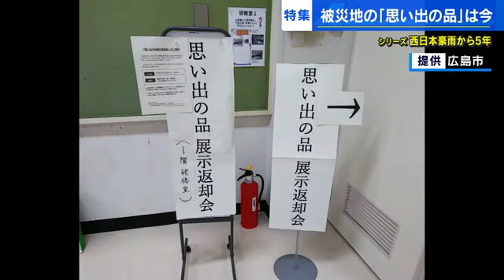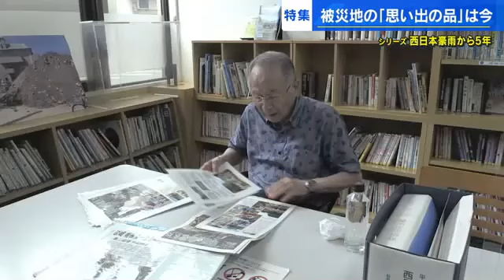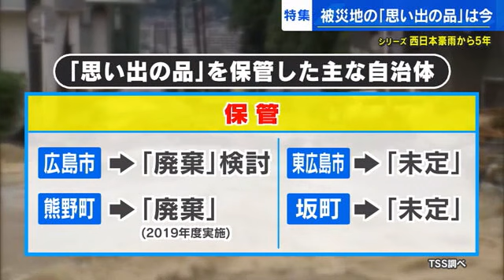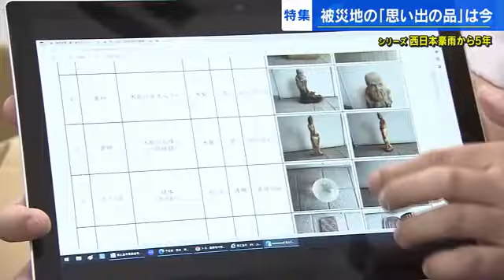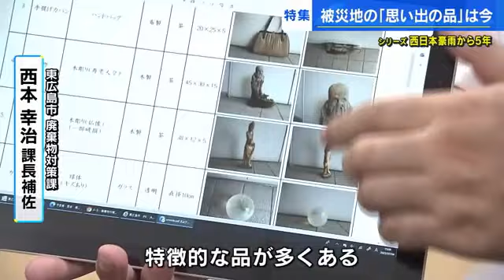思い出の品 引き取り手ないまま廃棄か…プライバシーの壁と苦悩する自治体 西日本豪雨から５年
シリーズでお伝えしている西日本豪雨から５年「被災地の今と災害の教訓」です。
現場から見つかった被災者の「思い出の品」は引き取り手が現れず、廃棄を検討する自治体もあります。５年の月日という現実を追いました。

【五十川記者】
「広島市役所の一室にやってきました。人気キャラクターのぬいぐるみなどが並んでいます。これは西日本豪雨から５年が経ってまだ所有者の手元に返っていない思い出の品と呼ばれるものです」

被災した現場の土砂の中から取り出された「思い出の品」。５年の月日が経ち、今後、保管をどうしていくのかいま、岐路を迎えています。

【広島市環境政策課・筒井優衣さん】
「５年間の保管期限を持って保管を終了すると考えているところです。保管を永久にするというのがなかなか難しいので、ある程度期間を決めると」

広島市は今年度をもって「思い出の品」の「廃棄」を検討しています。
ボランティアの手も借りアルバムの中の写真１枚１枚まで可能な限り泥を落としましたが・・・。

【五十川記者】
「１つ１つによく目をやりますと、ぬいぐるみは中から綿が出ています。そして、これは着物の帯だそうですけれども、１度泥を被ったこともあるかもしれませんが、生地がだいぶくたびれています。５年が経って劣化が進んでいるなという印象を受けます」

土砂の中から取り出した物品５１件と写真３２０５枚のうち返却できたのは物品が３件、写真も全体のおよそ３％にあたる１１２枚にとどまっています。
被害が大きかった地区で返却会を開くなどしましたが、思うような成果は出ていません。
特にこの３年半は返却できた件数が１件もなく、被災者からの問い合わせが途絶えました。「廃棄」を検討することになった主な要因です。

【広島市環境政策課技師・筒井優衣さん】
「返却会の開催自体は案内も広報も十分にしているところなんですけれども、被災者の方からすると実際に物を見ると辛い思いを思い出してしまうこともあるんじゃないかなと思います」

「思い出の品」の中には卒業証書など個人が特定できるものも含まれています。しかし…。

Ｑ名前が書いてあっても難しい？
「家族だとか親戚だとか友人だとかそういった方が分かれば、その方にコンタクトをとって「ここにある」と伝えてもらうこともできると思いますが、そこまでの状況に至っていない感じです」

職員の業務も限界があり、持ち主のプライバシーを配慮しなければならない点も返却できない「壁」となっています。

広島港からフェリーで２０分ほどの離島・似島。
５年前、複数の箇所で土砂崩れが発生し、住宅を中心に大きな被害が出ました。
島の公民館の横には土砂の仮置き場が作られました。

【堀口照幸さん】
「そうですね、当時はとにかく土砂をかき出すのに精一杯ということが一番でしたね」

当時、島の町内会の代表としてボランティアの配置や被害の全容把握の中心的役割を担った堀口照幸さん。
５年の月日が流れ、被災者の心と環境に変化が生じているといいます。

【堀口照幸さん】
「ほとんど被災された方は（島から）いなくなりましたよ。（転居して）自分の持ち物かどうかも分からんのじゃないですか？大変な量ですから。思い出はあるでしょうが、思い出したくないこともあるだろうしね、消し去りたいとかね色々あるんじゃないですかね、色んな思いが」

そうした中、今年度をもって「思い出の品」の廃棄を検討しているのが広島市です。
今のところ、新たに返却会を開く予定はなく保管する環境政策課に直接問い合わせがあった場合、個別に対応していく考えです。

「少しでも多くの人に見てもらえるように、広島市のホームページだとかその他の手段も含めて、（従来より）様々な方法で周知していけるように取り組んでいきたいと思っています」

自治体ごとに「思い出の品」への対応は分かれています。
熊野町は「被害が局所的で対象の住民に十分な周知を行えた」としてすでに廃棄。
東広島市と坂町は保管の期限にルールはなく、「未定」としています。

１３の物品と５０冊以上のアルバムを保管する東広島市。
２０２０年３月以降、プライバシーに配慮しながら市のホームページを使ってアルバム写真以外を掲載し、誰でも見られる状態にしています。それでも、引き取り手はこの３年半１人も現れていません。

【東広島市廃棄物対策課・西本幸治課長補佐】
「個人の持ち物になりますので大々的にこういったものがありますとホームページに上げてはいますが、そういった会がありますよ、こういったものがありますよと周知するのがなかなか難しい課題であるかなと思っています」
Qプライバシー？
「そうですね」

東広島市も「思い出の品」の存在を知って欲しいのにプライバシーを考えると満足に周知ができないというジレンマを抱えています。
広報誌などで再度周知しても引き取り手が現れなかった場合、将来的に廃棄する可能性もあるとしています。

「特徴的な品が数多くあります。手作りであろう野球のものとか仏像とかですね、そういったものもございますので、（元々の）お持ちの方であればですね、これは自分のものだという風にですね分かりやすい内容になっているのかなと思います」

「思い出の品」の経年劣化が進む中、どこで保管の区切りをつけるのか。災害から５年が経ち各自治体も答えの見えない課題と今も向き合っています。

‹スタジオ›
思い出の品の管理は、もちろん義務ではなくて自治体の善意で行われているということで、心苦しくとも判断しなくてはいけない時期に来ているのかも知れませんね。

【コメンテーター ＪＩＣＡ中国・新川美佐絵さん】
「当然、継承しなければいけないことはたくさんあると思うが、災害・防災というのは自治体の負担はものすごく大きいと思う。これからの災害を未然に防ぐといううことも含めて。発信は十分にしてきているので、一区切りつけてもいいのかなと思う。優先順位をつけるところもあるのかなと思う」

あらためて自治体のホームページでも周知されているということなので、心当たりのある方は早めに確認していただきたいと思います。

」広島市では２０１４年に発生した広島土砂災害のときにも周知をした上で引き取り手が現れなかった「思い出の品」を廃棄しましたが、特に反発や問題などはなかったということです。